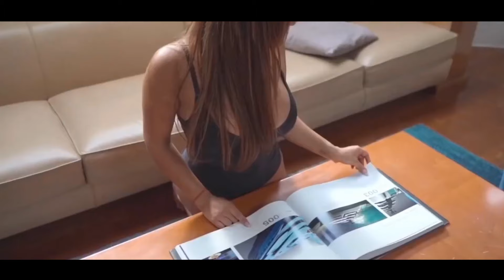DJ JEDY - Call My Name